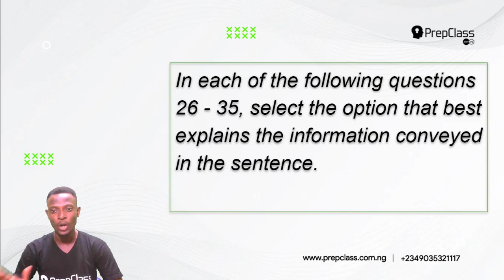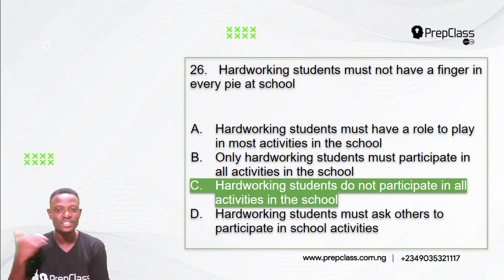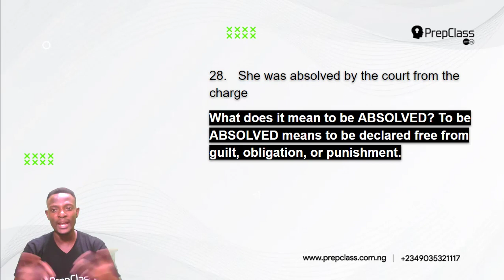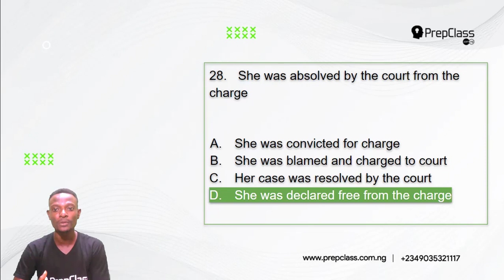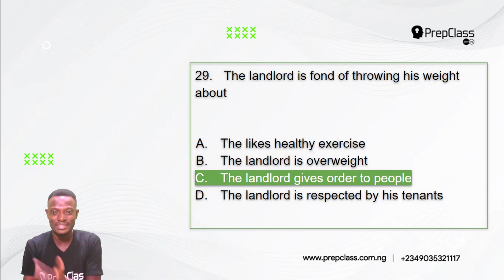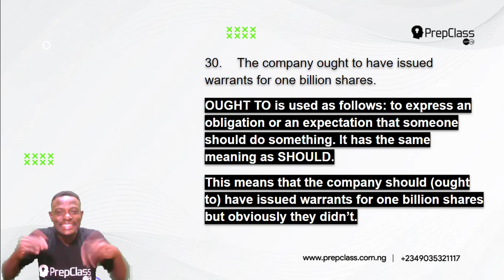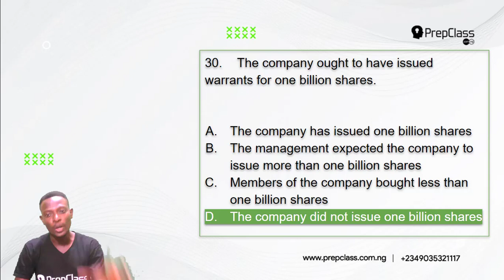Q26 to Q30 JAMB ENGLISH 2012 PAST QUESTIONS SOLVED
Do not click on this link !

About PrepclassNG: PrepclassNG for K12 (kindergarten to grade 12) offers quizzes practice exercises, instructional videos, and a personalized learning dashboard that empower learners to study at their own pace in and outside of the classroom. We tackle math, science, English and so much more.